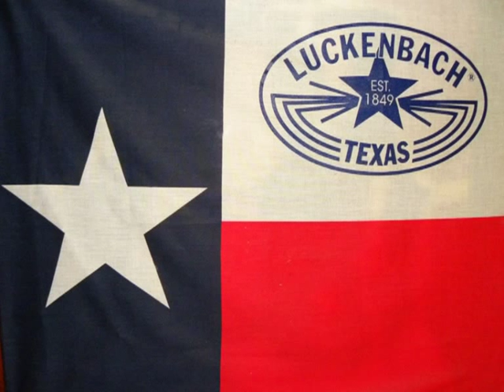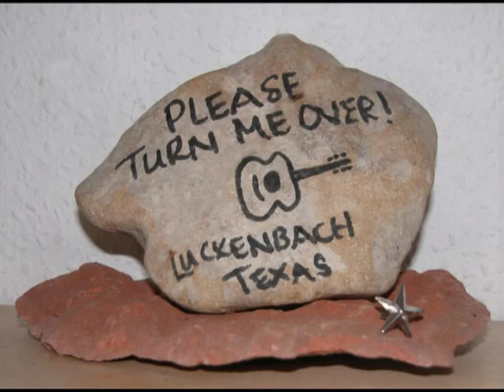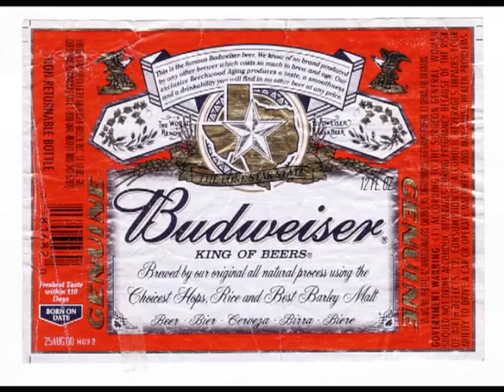Hajue Habermann - Johnny Reb and the Rebels - Luckenbach Texas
Live Auftritt vom 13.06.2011 in Wiesbaden Kohlheck-Kohlhecker Kerb

Kamera: Bernhard Morber

Hajue Habermann - Johnny Reb and the REBELS Countryband, Wiesbaden-Germany

Musiker:
Hajue Habermann - Gitarre, Gesang-Vocals.
Tyler Henderson - Lead-Gitarre, Gesang-Vocals.
Jörg Wiegand - Keyboard, Background-Vocals.
Christian Rothe - Bass, Background-Vocals.
Patrick Habermann - Akustik-Gitarre, Blues-Harp-Mundharmonika.
Günter Feucht - Schlagzeug.